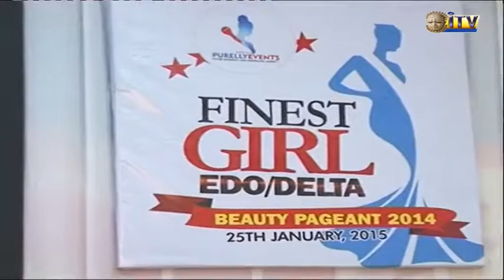ITV/Radio conferred with Entertainment Achievers Award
In recognition of its contributions to the advancement of the society through unbiased reportage and quality programming, ITV/Radio has been conferred with Entertainment Achievers Award as best Television/Radio station for year 2014 in the South-South zone.